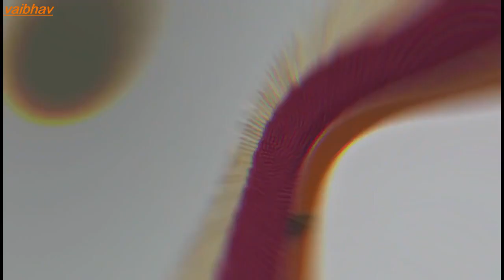5 Best Matches Powered Jet Truck Experiments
Here are my 5 best matches jet trucks experiments that use sparklers as a power source. I hope, you like it. Thanks!

Attention!
This video made by professional.
Do not try it at home!